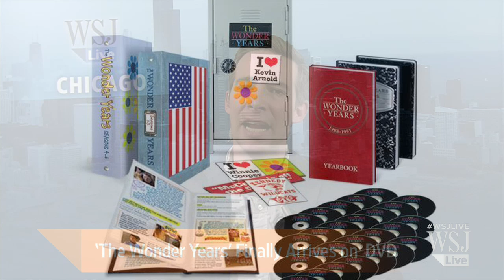'The Wonder Years' Finally Arrives on DVD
The music which made 'The Wonder Years' a hit during its original run is why the show was delayed in arriving on DVD. WSJ's John Jurgensen and Tanya Rivero discuss. Photo: ABC/"The Wonder Years"